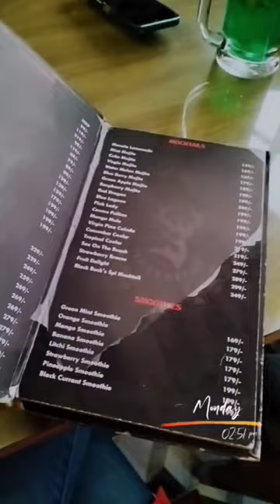The Black Buck Cafe 🖤🦌| Cafe Vlog🧋🥪🍟🥗🪴☘️🌿.